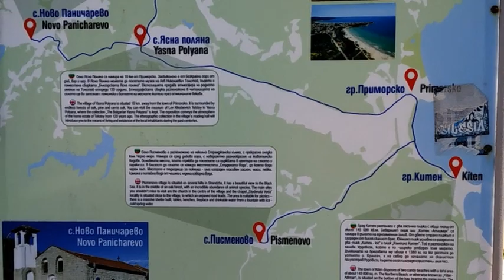СКУЛПТУРИ ОТ ДЪРВО В ПРИМОРСКО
ОТ СИМПОЗИУМА В ЯСНА ПОЛЯНА
ПРЕДСТАВЕНИ ОТ НИКОЛА ДИКОВ

ТОВА Е ПРИМЕР ЗА СИМБИОЗА
МЕЖДУ ИЗКУСТВО, КУЛТУРА И ТУРИЗЪМ
БЛАГОДАРЕНИЕ НА НИКОЛА ДИКОВ И ОБЩИНА
ПРИМОРСКО